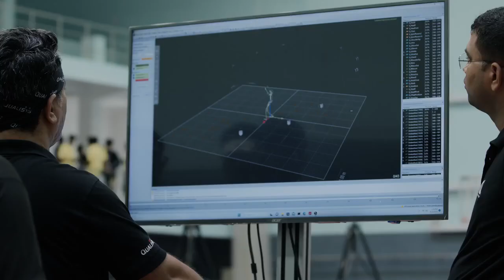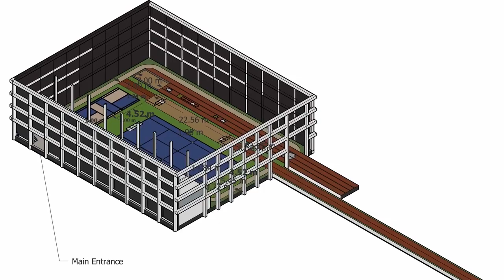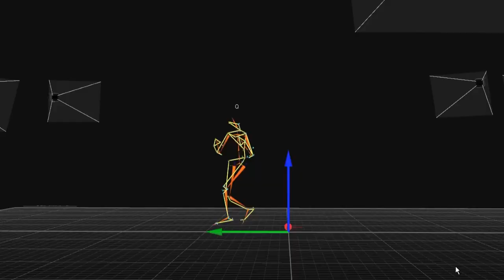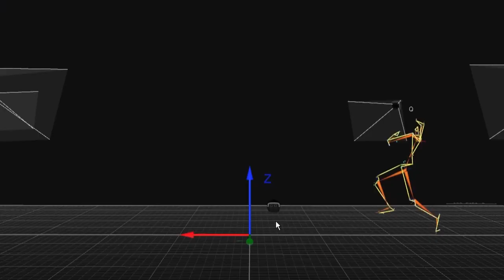Center of Excellence in Sports Biomechanics Lab with Qualisys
A state-of-the-art sports biomechanics laboratory has been established at Tamil Nadu Physical Education and Sports University (TNPESU),in collaboration with the Tamilnadu government, having invested in Qualisys motion capture technology and integrated devices such as Delsys EMG and Kistler ForcePlates.
By implementing these systems, Tamil Nadu Physical Education and Sports University can elevate their research practices and optimize sports performance in disciplines like Tennis, Boxing, Cricket, and more.
Scientific training and sports biomechanics are the driving forces behind these advancements.